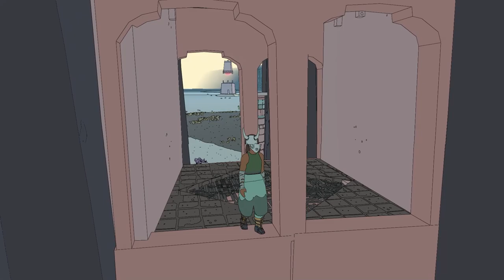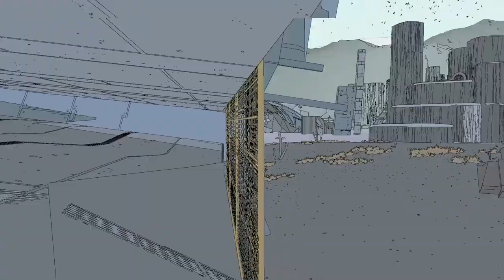Let's Play Sable [Part 5]: Steam Vents and Soaring!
Sorry for the delay, (next video the day after tomorrow!) I really am living on the edge in the wilds rn, especially with service. But in the episode we are figuring out how steam vents work and giant rock formations that draw you like a magnet!

(which is kinda what happened while I was at Death Valley this week, at least with giant rock formations :D)